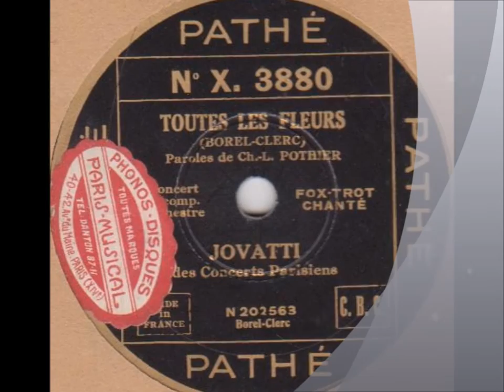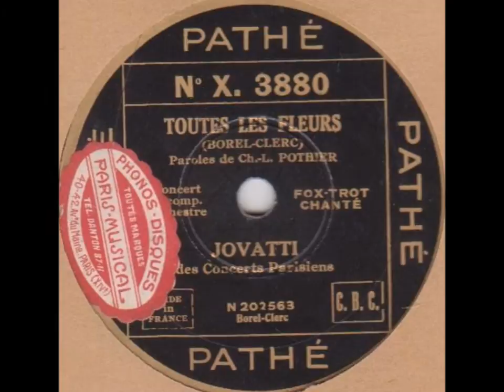Jovatti " toutes les fleurs " 1930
Jovatti " toutes les fleurs " de Borel-Clerc et Pothier.
avec orchestre
disque 78 tours Pathé X.3880 enregistré en 1930